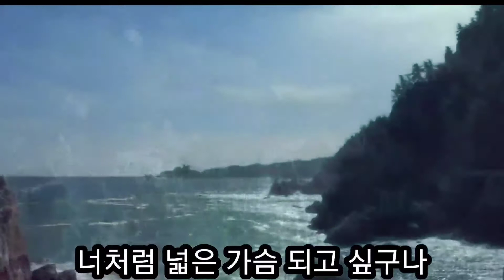류은종 작사 장순원 작곡 김동선 노래